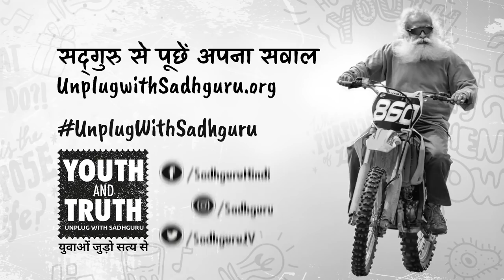क्या सद्‌गुरु 14 चीज़ें एक साथ कर सकते हैं?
श्रीराम कॉलेज ऑफ़ कॉमर्स, नई दिल्ली के स्टूडेंट्स ने सद्‌गुरु के एक इंटरव्यू का ज़िक्र करते हुए उनसे पूछा कि क्या वे वाकई 14 चीज़ें एक साथ कर सकते हैं, और हम अपने शरीर और मन पर वैसी महारथ कैसे पा सकते हैं?